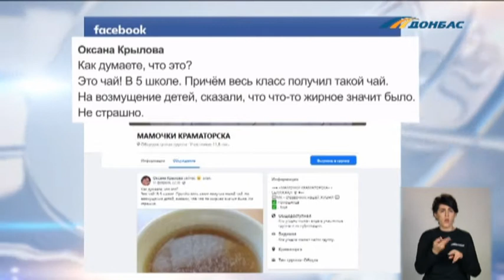Родители возмущены работой столовой в одной из школ Краматорска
В Краматорске родители пожаловались на напиток, который выдали детям в школьной столовой - чай имел жирный налет. Почему на столах в столовой стоял чай с пленкой? Разбирались наши корреспонденты